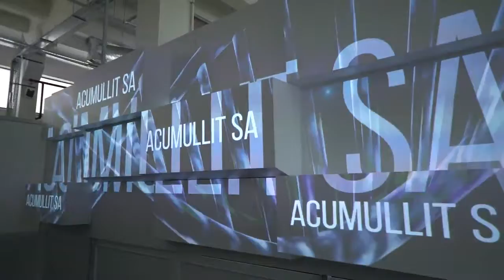Драже Acumullit SA изготавливается на собственном заводе в Кишиневе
Вся линейка драже серии Acumullit SA изготавливается на собственном производстве Компании, находящемся в столице Молдовы – Кишиневе. Это 4 500 квадратных метров, где на двух этажах располагаются административные помещения, производственные линии, лаборатории проверки и доработки качества, специальная лаборатория Acumullit SA, кабинеты технологов, сотрудников, обслуживающих аппаратуру, и много других помещений, характерных для крупной фабрики. Завод полностью закрывает весь цикл производства аккумулированных драже, начиная с создания рецептуры с определенными свойствами и заканчивая упаковкой и отправкой в офисы разных стран.

Все используемые в создании продукции аппараты и оборудование имеют сертификаты соответствия мировым стандартам, сотрудники, работающие с ними, прошли полноценное обучение и сертифицированы как специалисты пищевого производства. Отдельно стоит уточнить, что сам завод имеет все необходимые для международного импорта продуктов APL сертификаты, положительные решения проверок качества и соответствия заявленным требованиям контролирующих органов Евросоюза.
МЕСТОПОЛОЖЕНИЕ
Кишинев,
Республика Молдова
РАЗМЕР
4500 кв. м
ПРОИЗВОДИТЕЛЬНОСТЬ
250 тысяч упаковок (1 смена),
500 тысяч упаковок (2 смены)
🤝Добро пожаловать в мою команду

✅ канал ютуб ИСЦЕЛЕНИЕ ДУШИ И ТЕЛА

ВСЕ ВОПРОСЫ В ТЕЛЕГРАМ @sineglazka_ksyou